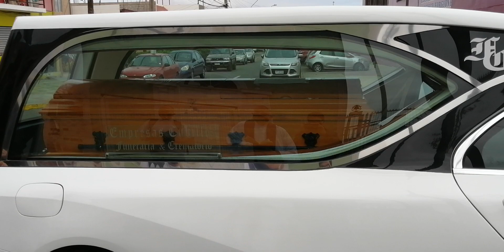Responso Hermana Beatriz del Carmen Gaete Jarpa